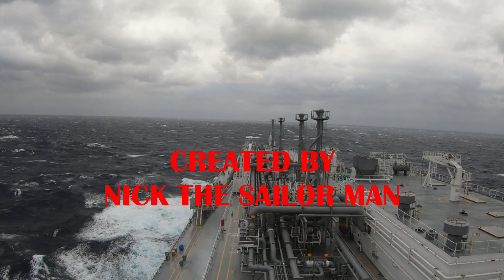Happy New Year with Bad Weather Conditions at Sea 🌊with Health and Prosperity for all of you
A Happy new year has come and we are currently sailing on the West of the Philippines.Vessels encounter bad weather conditions at sea during there lifetime but they require skillful seafarers to navigate them from these difficult conditions.Our good vessel faced Force 9 Beaufort scale with wind gusts up to 50 knots and wave heights of 6.0 meters.
It requires experienced Officers who will all together act as one team and do their best during these tough times with vessel rolling up to 25 degrees.

Happy New Year Everyone with health and prosperity for all of you.

If you’ve missed my first vlog ‘’Catch my flights’’ from Athens to Houston click on the